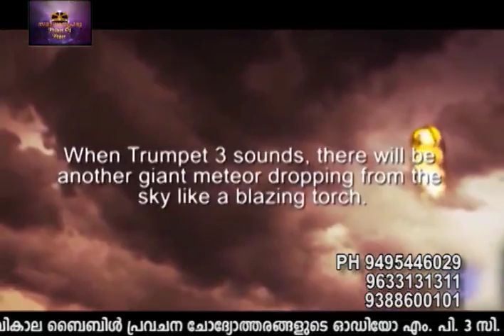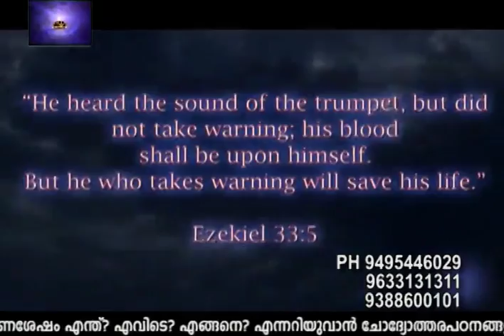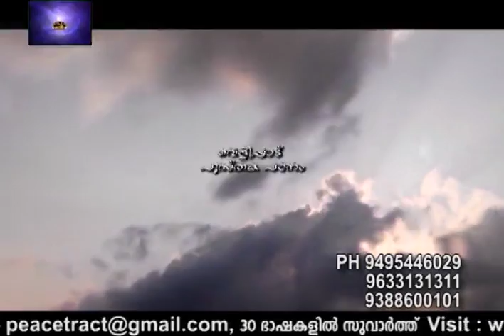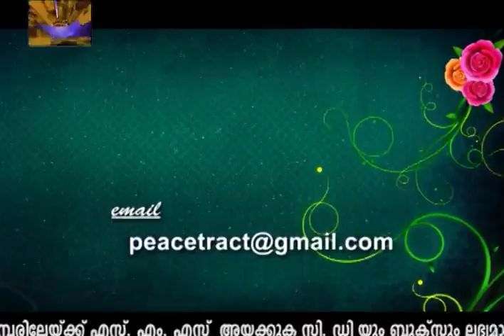Episode 42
Blessed is he that reads, and they that hear the words of the prophecy, and keep the things written in it; for the time is near